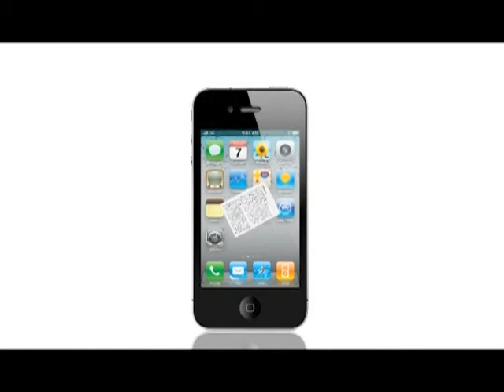《18樓CP座》第十五集：辛亥革命100年 (上集)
主持：王德全、鄧志盈
嘉賓：林偉棠 (神州青年服務社社長)

香港有孫中山先生事跡的好地方，中山公園，紅樓，白泥堡壘。